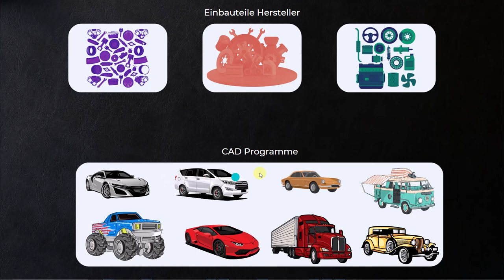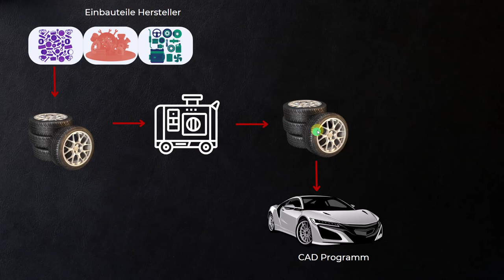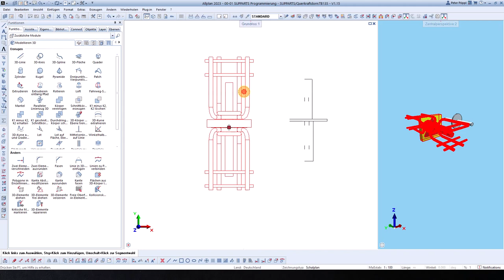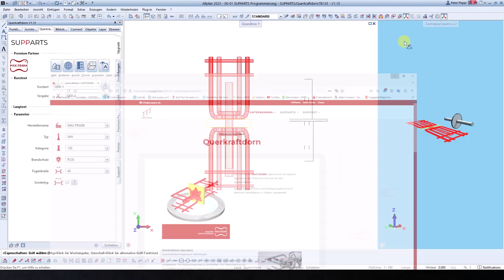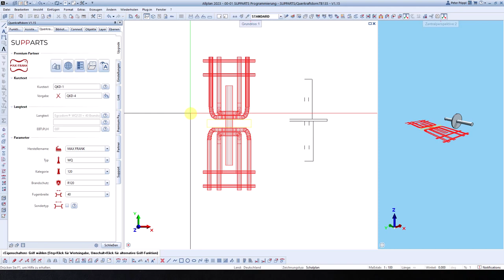CAD - Ein schlechtes System - Austauschformat